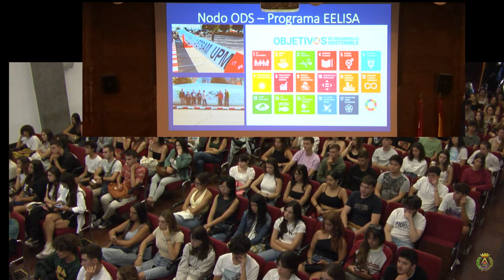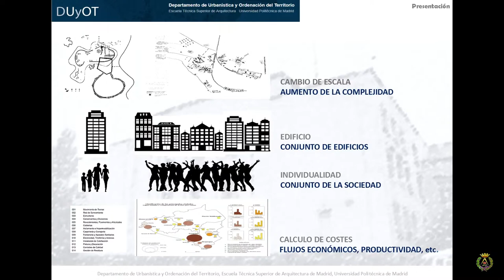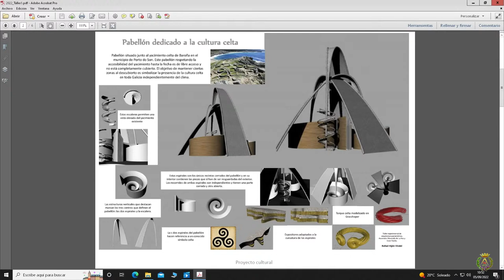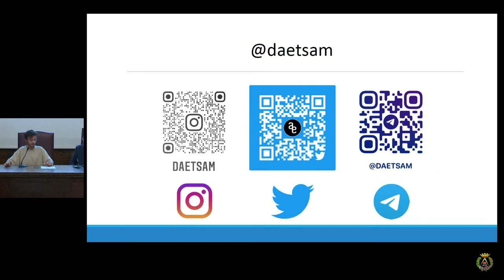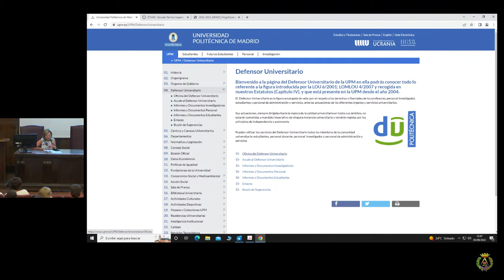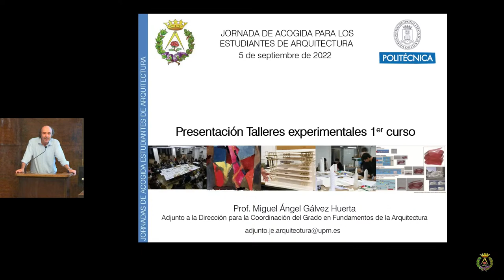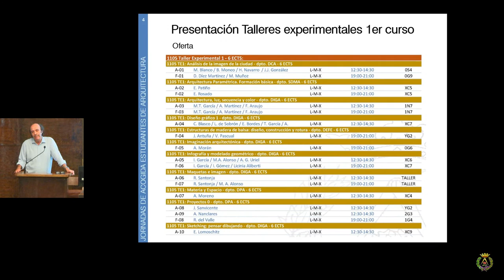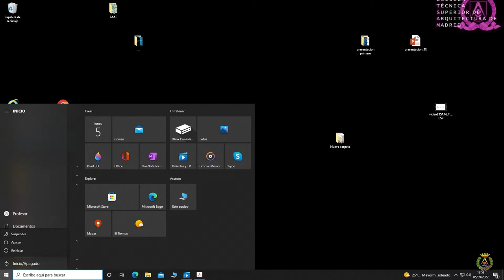Jornada de Bienvenida para los Estudiantes de Arquitectura curso 2022/2023